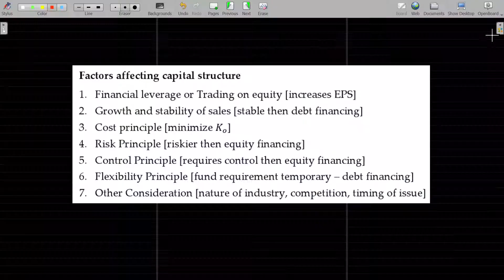FM 04.02.15 Theories of Capital Structure - Factors Affecting Capital Structure